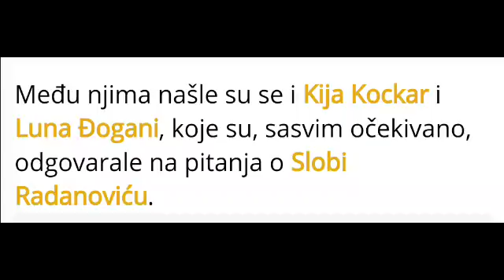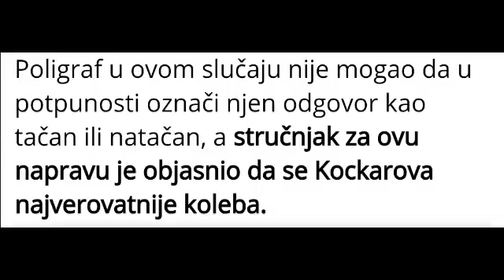Zadruga 12.4.- Kija pala na poligrafu !